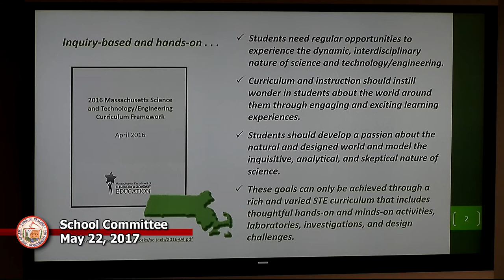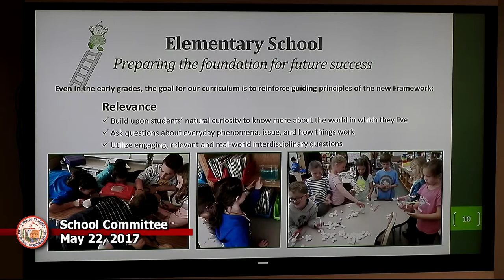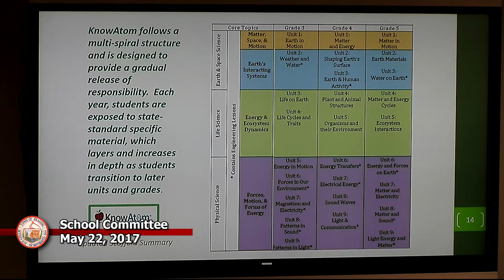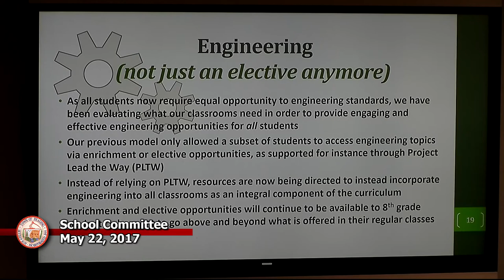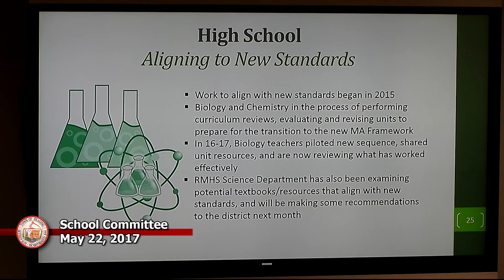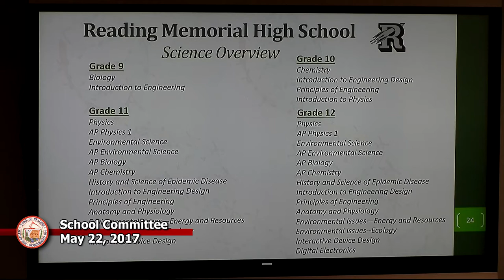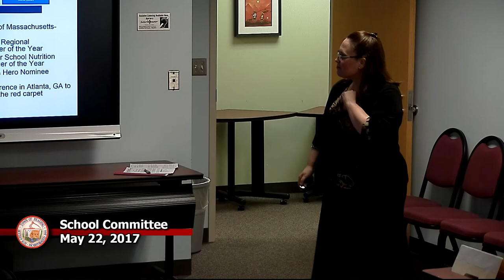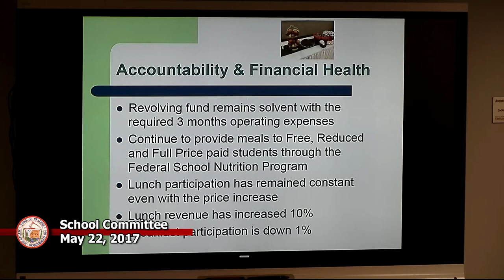School Committee 5-22-2017